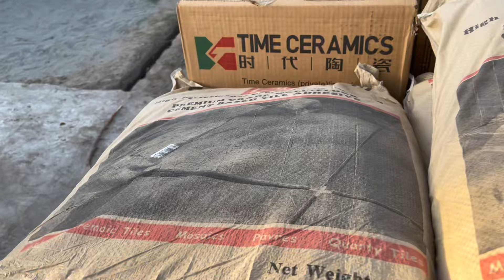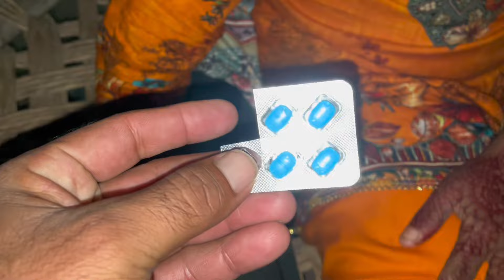الحمدللہ مسجد کےفرش کیلئے نیو ٹائل آگئی 🤲